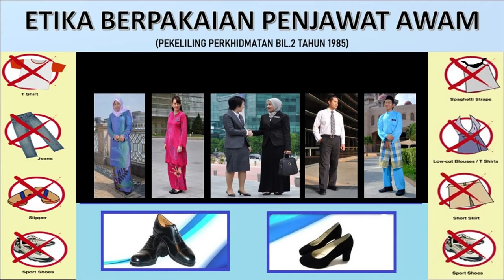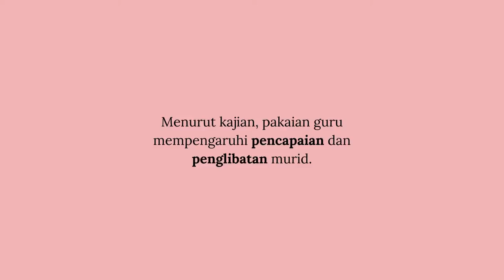KUMPULAN 4 - ETIKA BERPAKAIAN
PTM 2022
(SIRI 1: 21-25 MAC 2022)

1. WANG BING LING
2. NURUL 'IZZATI NADIAH BINTI IBRAHIM
3. Nurazrin binti Abdul Khohar
4. Miza Syahirah Binti Mohd Faizal
5. NGUI ING HORNG